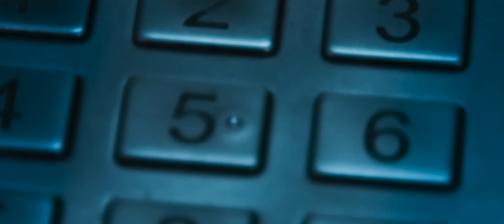2023台北電影節｜星光首映｜聲線 A Liar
《聲線 》 A Liar
廖家岑 LIAO Jia-cen
台灣 Taiwan｜2022｜DCP｜Color｜23min